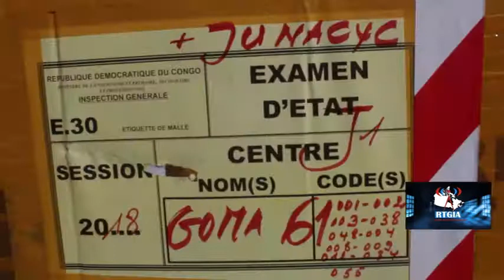RDC: La 52 édition d'examen d'Etat lancée à Goma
La 52e Edition d’Examen d’Etat 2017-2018 reçoit 672 209 Candidats sur l’étendue de la RDC. Ces finalistes des secondaires inscrits répartis dans 1964 Centres dont un en République du Rwanda, en moyenne 342 candidats seront dans un centre et passeront leurs examens sanctionnant la fin des études secondaires en RDC pendant 4 jours.
Dans la province du Nord-Kivu l’examen d’Eta a été lancé à Goma au complexe scolaire Mama Mulezi par le gouverneur de province. 19 546 Candidats dont 8 753 filles participent à ces épreuves.  L’autorité provinciale promet de tout faire pour que ces examens se passent dans une quiétude. « Le premier ou la première du centre où l’examen a été lancé recevra une bourse de la province » A promis Julien Paluku Kahongya aux Candidats. Tout en se félicitant de la progression scolaire à l’école secondaire au Nord-Kivu, le gouverneur déplore l’abandon de plus de mille élèves.
Daniel Michombero